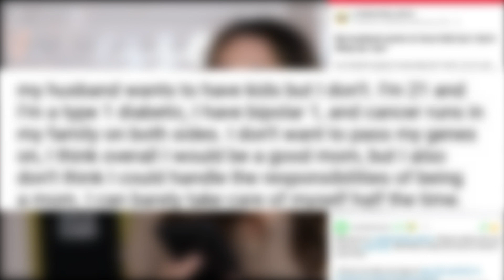Classically Abby REACTS - I Don't Want Kids. My Husband Does. What Do I Do?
This is the first episode in my new series: Classically Abby REACTS. Today, I'm answering a question I saw posed on the reddit thread relationship_advice.

Follow me on all social media @classicallyabby.

Hey! I'm Abby, the creator of Classically Abby. I'm a wife, a mama-to-be, an opera singer, an entrepreneur, a YouTuber, and your guide to becoming the classic woman you've always wanted to be! If you want to know more, head over